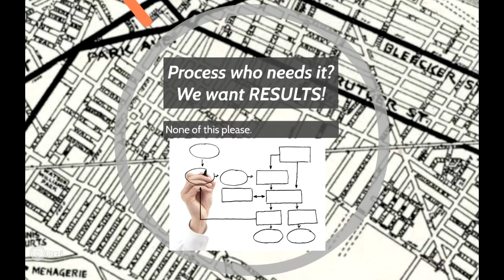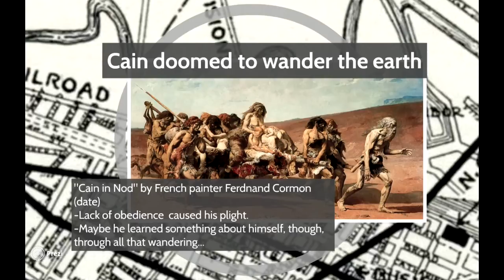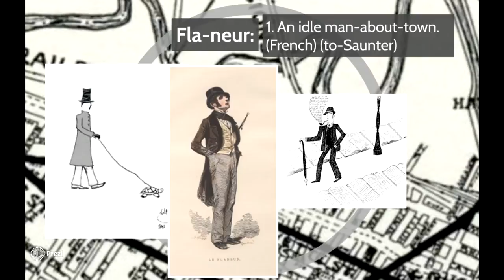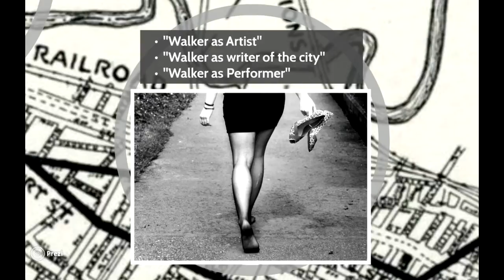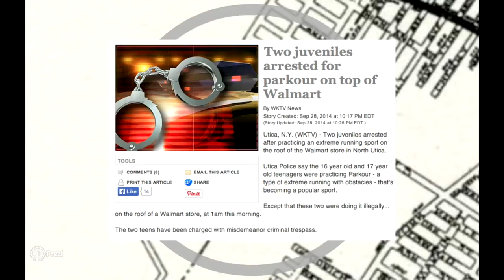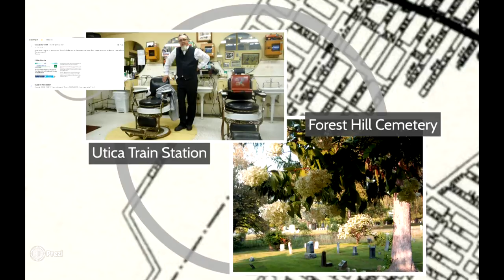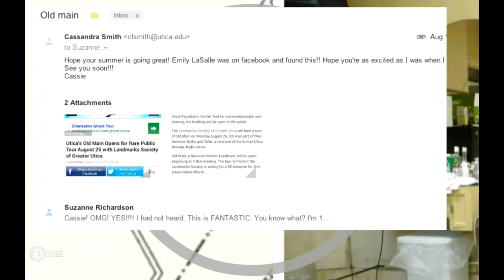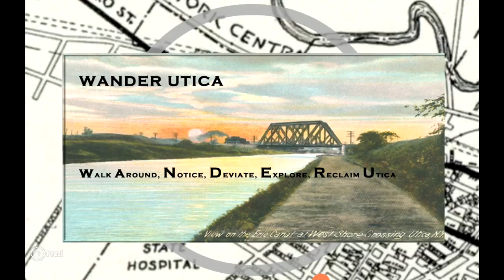The art of wandering | Suzanne Richardson | TEDxUtica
This talk was given at a local TEDx event, produced independently of the TED Conferences. Suzanne Richardson wanted her students to connect with our environment and community - and what better way to do so than to aimlessly wander? Wandering is a lost art and has consequences both in real-life and throughout literature.

Suzanne Richardson was born and raised in Durham, North Carolina, where she received an alternative education at Carolina Friends School K-12. She then graduated from Bard College in 2005 with a degree in English and Creative Writing. Suzanne earned her MFA in Albuquerque, New Mexico at the University of New Mexico. She currently lives in Utica, New York where she is an Assistant Professor of English at Utica College where she teaches English and creative writing. Suzanne was editor-in-chief of Blue Mesa Review from 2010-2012. Her nonfiction has appeared in New Ohio Review, issue 11, New Haven Review and The Journal. Her poetry has appeared in Blood Orange Review, The Smoking Poet, PANK Magazine, BOOTH, Prick of the Spindle, and Sundog Lit. .